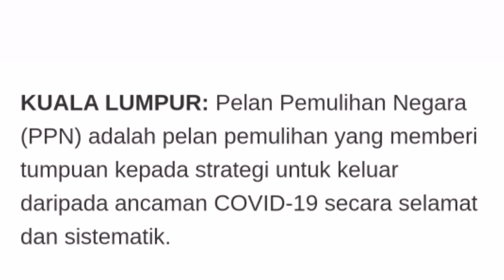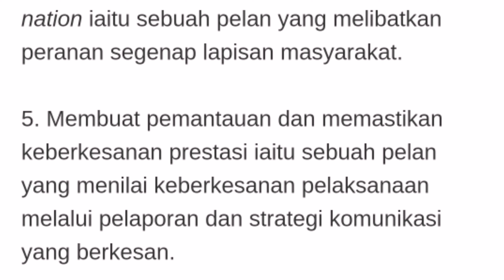PERDANA MENTERI MENJELASKAN 5 CIRI PPN DI DEWAN RAKYAT